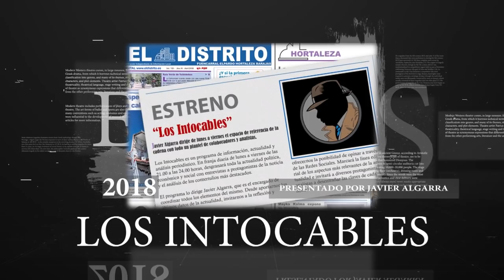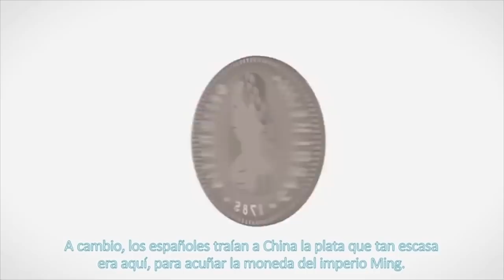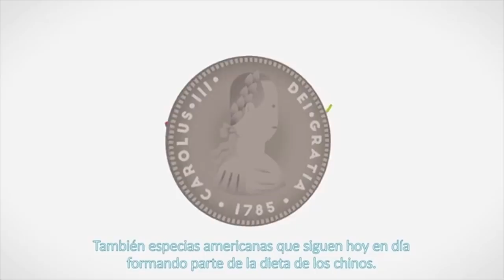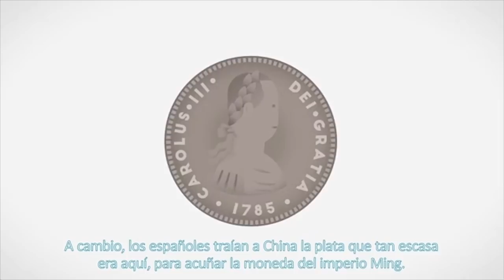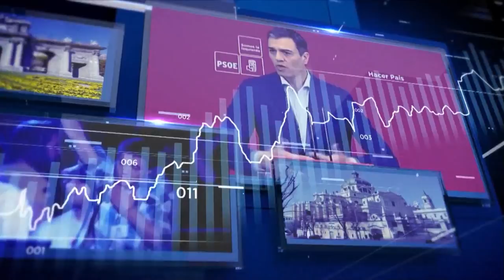Pedro Sánchez cierra la legislatura a pedradas contra Casado, Rivera e Iglesias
Vox PSOE PP Ciudadanos Podemos Distrito Televisión es un canal de televisión que incluye información política, económica, deportiva y social, películas, series y documentales. Lo puedes ver en la TDT de Madrid en las frecuencias 45 (666 MHz) y 57 (760 MHz) , y en nuestro canal de Youtube